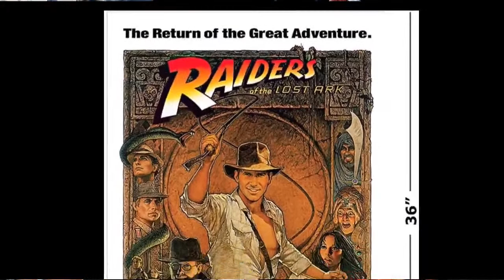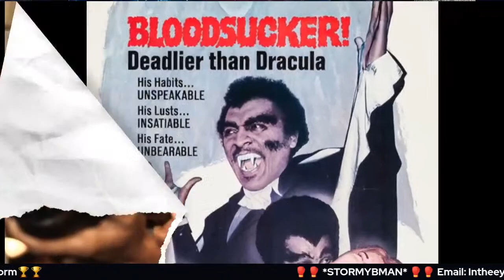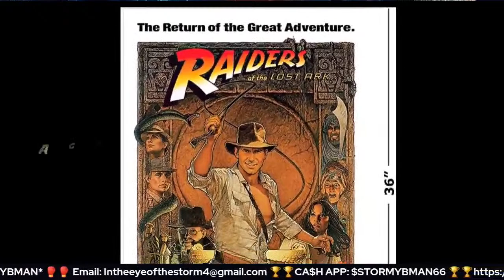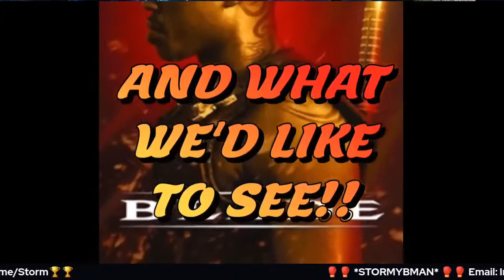NOIDS ON CULTURE: #4 MULTIVERSE OF NERDISM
*WARNING: Graphic and Adult Language*

MAIN VIDEO THEME SONG: Big DOSE513

Video by Tech VideoStack from Pixabay

Follow the Family:
 @TRILL BOXING TALK
 @BFTB Boxing
 @Drew Titan
 @I AM ILL WILL
 @Blue Blood Sports TV
 @Barbershop Conversations
 @Stay Ready Boxing Tv
 @Scrapbook Boxing
 @KQKC BOXING NETWORK
 @TRAPHOUSE BOXING
 @MehariNation Sports Podcast
 @LEGENDARY TOPCATZ
 @Cano Loco Sports
 @Mainman Mademan
 @Boxing Conversations with Reggie Owens
 @RENE  BOX  YOUNG
 @503 Lion
 @Supreme Beast Boxing Talk
 @Divinesense Reborn

Official Ambassador for The BLACK GENTLEMAN GROOMING CO.